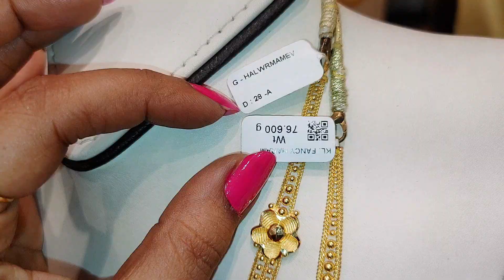35 Gm ONWARDS "U" Type & "v" Type Haram & Necklace In T Nagar SRI KUMARAN THANGAMALIGAI|ANGADI THERU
35 Gm ONWARDS "U" Type & "v" Type Haram & Necklace In T Nagar SRI KUMARAN THANGAMALIGAI|ANGADI THERU ,Top 5 Gold Haram Necklace Designs with Price Details

Fresh and Trendy Collection At The Chennai Silks

The fresh and trendy Aadi sales have begun at The Chennai Silks, and what are you waiting for?

Men, women, and kids, we have got you all covered. Visit the nearest branch today and let the shopping spree begin.

1. "Top 10 Exquisite Gold Haram Necklace Designs for Wedding Season"
2. "Latest Gold Haram Necklace Designs with Price Range"
3. "Stunning Gold Haram Necklace Designs for Special Occasions"
4. "Traditional vs. Contemporary Gold Haram Necklace Designs"
5. "Unique Gold Haram Necklace Designs to Elevate Your Style"
6. "Trending Gold Haram Necklace Designs for Modern Women"
7. "Intricate Temple Jewelry: Gold Haram Necklace Design Ideas"
8. "Must-Have Gold Haram Necklace Designs for Traditional Attires"
9. "Affordable Gold Haram Necklace Designs under $100"
10. "Accessorize Like a Diva: Gold Haram Necklace Design Inspirations"